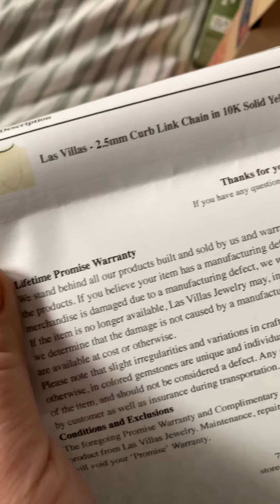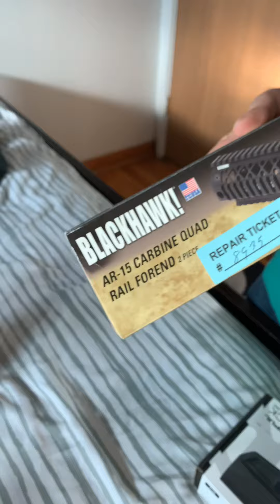AR-15 upgrades +plus+ announcing the winner for the 10k gold chain giveaway!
Showing 5 upgrades for my ar-15 and announcing the winner of the gold chain. Thanks to everyone for the support!